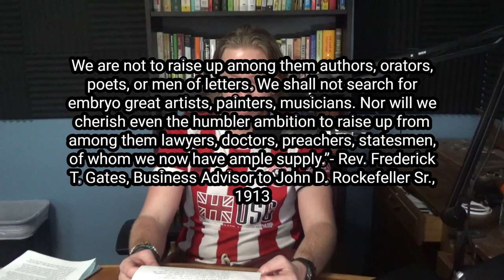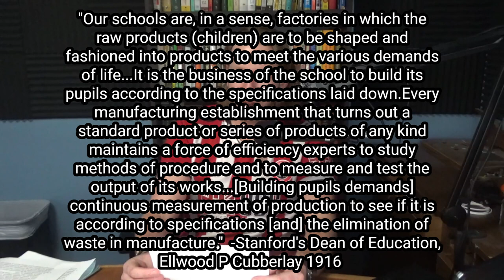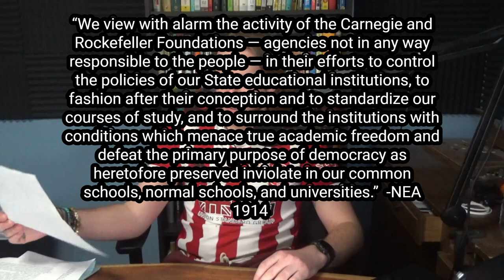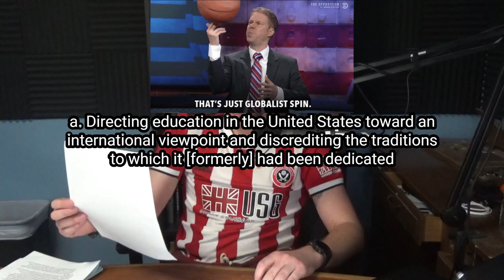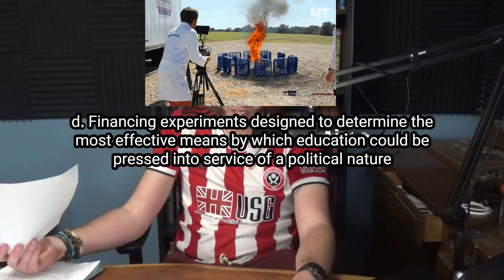Corporate History 🏦 of Public Education 🇺🇲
In this video, we'll explore the hidden dark purpose and history of American public education. This little discussed part of American public education is integral to understanding why schools are the way they are today. While public education has existed since the 17th century in English colonies, the system was changed and expanding in the late 19th and early 20th century. The system that was created here was created with money provided by organization like John D Rockefeller's and Andrew Carnegie's, with the express purpose of schools that pumped out "docile" workers ready for their booming industrious factories. The plan was succesful, and the factory school was created. Since then, American public schools have changed, but have stayed pretty much the same in their structure, mirroring the factories of 20th century America.